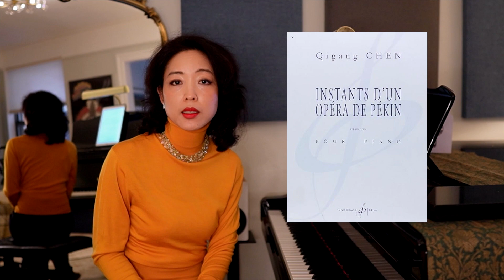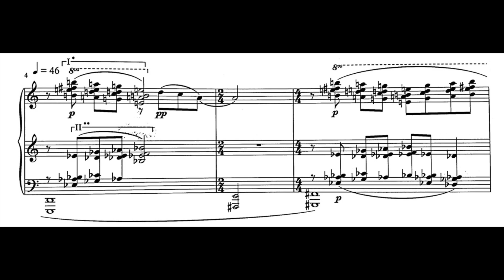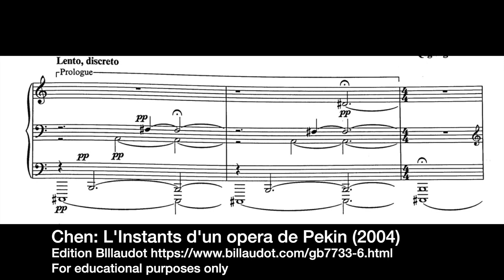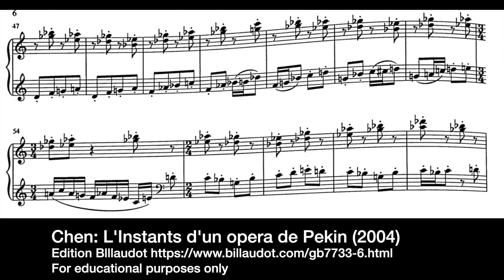QIGANG CHEN - INSTANTS D'UN OPERA DE PEKIN (2004 version): Commentary & Performance by LISA YUI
Instants d’un opéra de Pékin ("Moments from a Peking Opera"--erroneously translated on the video as "Moments..."!) is a work for solo piano by Qigang Chen (b.1951). Its original version was composed in 2000 for the final round of Messiaen International Piano Competition. In this virtuosic work, Chen incorporated elements of the Peking Opera using theme and variations.

00:00 Introduction; about Qigang Chen
01:40 Compositional history of Instant d'un opéra de Pékin
02:08 Elements of Peking opera in the work (Xipi and Erhuang)
03:30 use of the Theme and Variations in the work
06:06 2000 vs 2004 versions
06:34 Conclusion
06:49 Performance: Chen: Instants d’un opéra de Pékin

Piano: Yamaha CFX
Location: Yamaha Artist Services, New York City